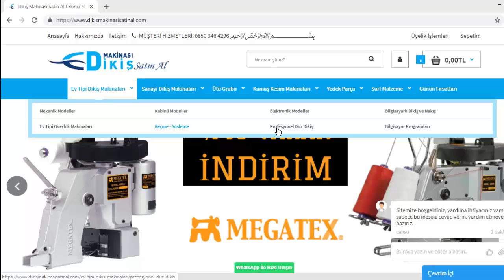ALIŞVERİŞ + ÇEKİLİŞ | Dikiş Ivır Zıvırları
Herkese merhaba ! Ben Damla Toral. Bugün sizlerle yapmış olduğum büyük alışverişi paylaşıyorum. Dikiş dikerken kullanacağımız malzemeler aldım. Ayrıca videoda gösterdiğim makasın aynısından size de bir tane hediye ediyoruz. Yapmanız gereken tek şey 'a üye olup bu videonun altına üye olduğunuz ad soyadı ekleyip üye oldum yazmak :) makas gerçekten çok güzel videoda ne kadar keskin olduğunu da gösterdim zaten :) Herkese bol şans. Sizi seviyorum.

- BANA ULAŞIN -

Dikiş Makinesi : Singer Starlet 6699